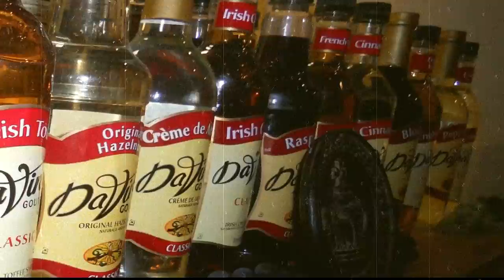Bailey's Coffee (Silent Film)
At Bailey's Coffee we pride our self in Customer Service and Quality. So come relax and warm your Holidays with with a nice cup of Coffee.  =D